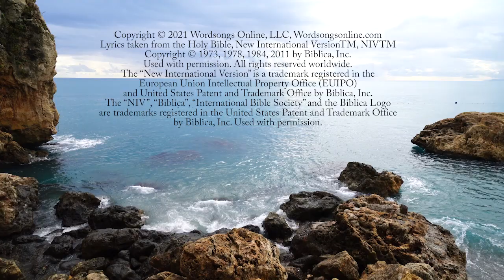You Have Made Known to Me the Path of Life (Fakes)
Psalm 16:11 NIV set to music